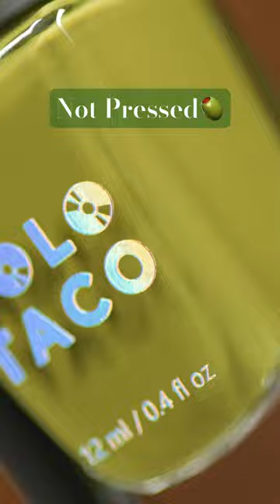Is this nail polish shade ugly?🫒 Not Pressed by Holo Taco